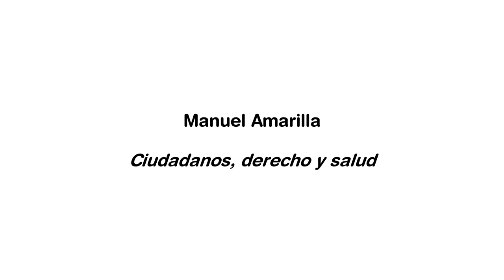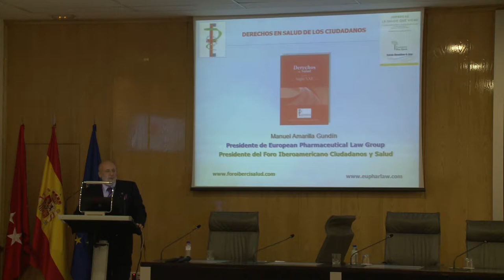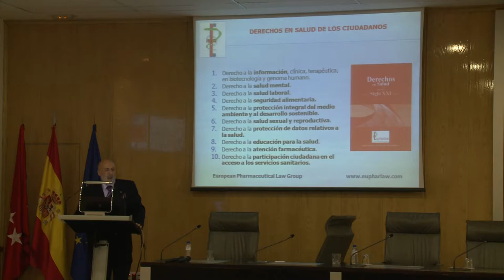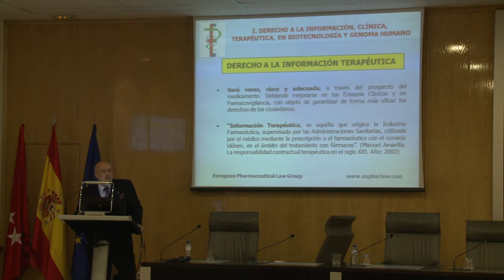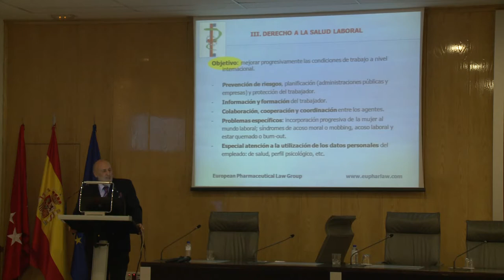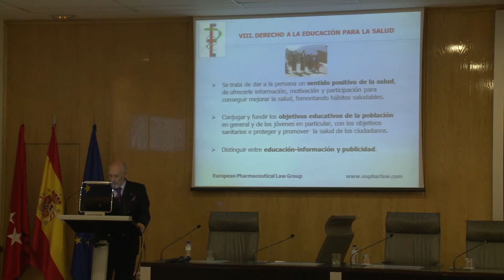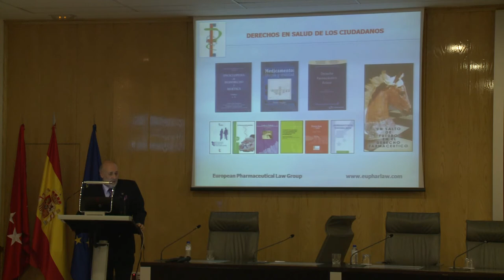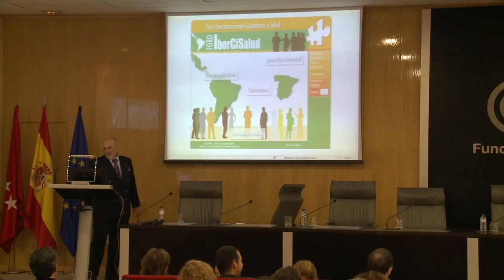CIUDADANOS, DERECHO Y SALUD. LA SALUD QUE VIENE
Ciudadanos, derecho y salud. Manuel Amarilla. Abogado, penalista y criminólogo con más de 30 años de experiencia en el sector farmacéutico y salud. Presidente del Grupo Europeo de Derecho Farmacéutico (Eupharlaw). Madrid, 27 de octubre de 2012.